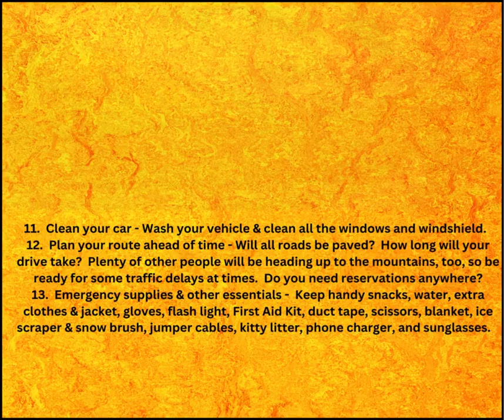Are you ready to head up to the mountains soon to see the changing colors this fall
It is almost that time! Many of you might be making plans to head to the mountains soon to see the changing colors. Whether your trip is near or far, let us help you get ready for it. Here are a few things to keep in mind.